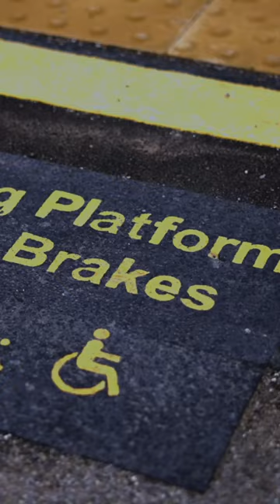Safety on Britain's railways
From inspections to investigations, ORR's safety experts are dedicated to ensuring Britain's railway remains one of the safest in Europe.